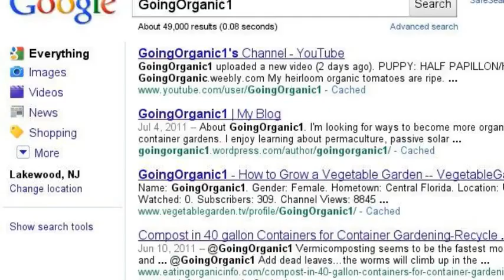LilJoysFarm YouTube Friends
Add As Friend and Your Channel's Name Will BeIn A Video!